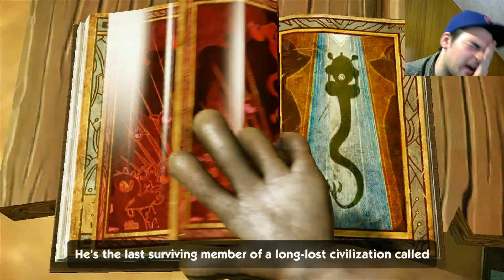Let's Play Sonic Boom: Part 3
Hey what's going on guys?! Vandelay here bringing you...Sonic Boom. I apologize, but it must be done.  Now watch, and suffer with me as we boom all the Sonic.